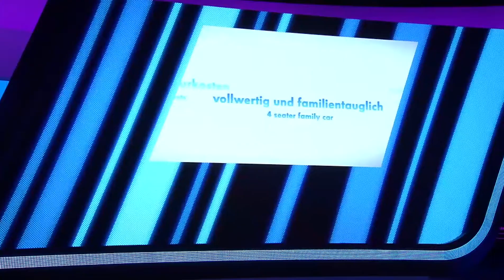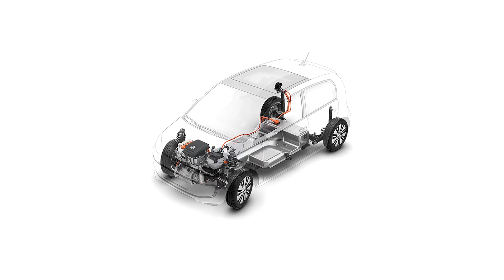IAA Frankfurt Volkswagen Pressekonferenz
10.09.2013: Volkswagen präsentiert seine Weltpremieren in einer Pressekonferenz an der 65. Internationalen Automobil-Ausstellung in Frankfurt. Mit dabei sind unter anderem der neue Golf R, der e-Golf, der e-up! und der Golf Sportsvan.